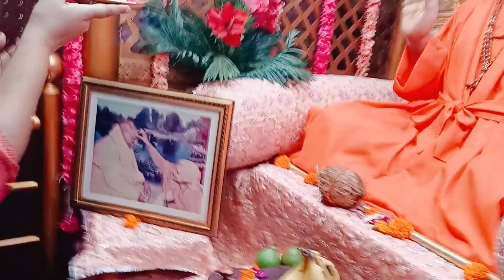Guru Purnima Special 2024🙏🪔। Part-1#gurupurnima#delhivlog#vyasapurnima#Gurupujandivas#sadhanavlogs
Indian Vlogger
Desi Vlogger
Spiritual life Vlogs
Vlogger life
Indian Tradition and Culture
Delhi Vlog
Guru Purnima Vlog